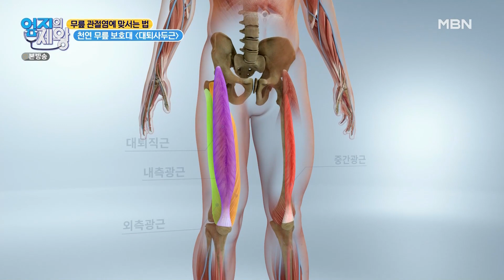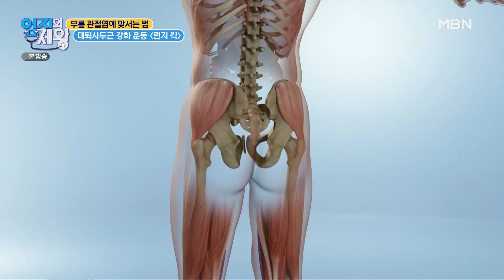무릎 관절염 예방 하려면 허벅지 근육을 강화해야 한다? 허벅지 근육 강화하는 런지,스텝운동! MBN 210907 방송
유명한 여자 배구 운동선수 김연경 또한

무릎 관절염을 앓고 있다던데...

그녀가 다시 경기를 뛸 수 있었던 방법은 허벅지 근육 강화?

✔ 무릎 관절과 허벅지 근육의 연관성!

✔ 대퇴사두근을 강화할 수 있는 런지, 스텝 운동!

✔ 런지는 양쪽 각각 10회 1세트 총 3세트, 스텝은 한 다리당 30번